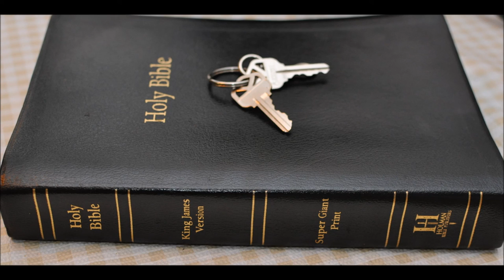Repent of what? Sin or Unbelief?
Jesus speaking and telling the BELIEVING CHURCH IN EPHESUS TO REPENT
Revelation  2:1 - Unto the angel of the church of Ephesus write;
These things saith he that holdeth the seven stars in his right hand, who walketh in the midst of the seven golden candlesticks;
Rev 2:2 - I know thy works, and thy labour, and thy patience, and how thou canst not bear them which are evil: and thou hast tried them which say they are apostles, and are not, and hast found them liars:

Rev 2:3 - And hast borne, and hast patience, and for my name's sake hast laboured, and hast not fainted.
Rev 2:4 - Nevertheless I have somewhat against thee, because thou hast left thy first love.
Rev 2:5  - Remember therefore from whence thou art fallen, and repent,
and do the first works; or else I will come unto thee quickly, and will remove thy candlestick out of his place, except thou repent.

Remember therefore from whence thou art fallen, and repent, Remember therefore from whence thou art fallen, and repent,
Telling the BELIEVING church to repent of what? their unbelief? Hmmm